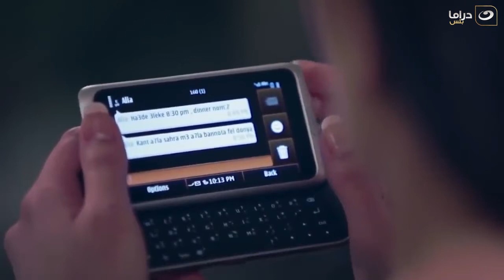Fad Ishtibak- Episode 15 | فض اشتباك - الحلقة الخامسة عشر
مسلسل فض اشتباك
مسلسلٌ درامي، مليءٌ بمشاهد الحركة ،حيث يرصد المسلسل الواقع الاجتماعي والاقتصادي والسياسي والأمني في مصر بعد ثورة 25 يناير. يجعل المسلسل من الملف الأمني الداخلي في مصر نقطة الارتكاز التي تنطلق منها الأحداث. يصف المسلسل حياة ضابط شرطة (أحمد صفوت) ، يتصف بحبه لعمله ولكن تتعقد حياته المهنية والشخصية كثيرًا في جوٍ درامي ولكنه يسعى دائمًا للنجاح وإثبات نفسه.